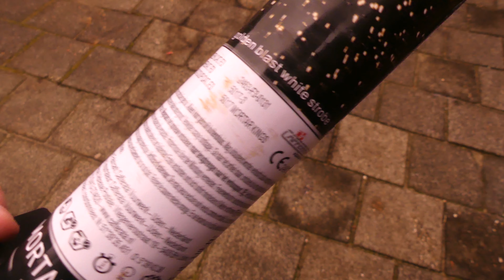Mortar Kings | 50mm singleshots | Cafferata Vuurwerk